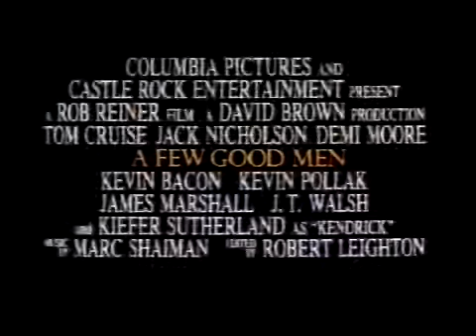Columbia Pictures Super Bowl XXVII ad A Few Good Men trailer 1993183